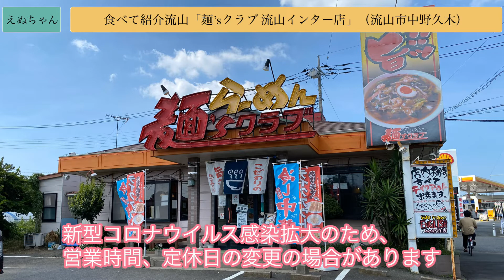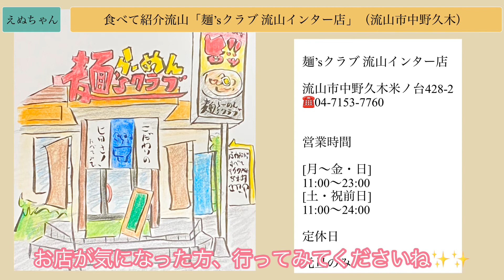麺’sクラブ 流山インター店［食べて紹介流山］（流山市中野久木）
今回は、流山市中野久木にある「麺’sクラブ 流山インター店」さんに行ってきました😊

食べたメニューは、「冷やし中華（税込850円）」です✨

暑い、この時期には、さっぱりと食べられる「冷やし中華」は最高ですよね👌

気になったら、お店に行ってみてくださいね〜🤗

また、動画でも「麺’sクラブ 流山インター店」さんについてご紹介させていただいておりますので、良かったらそちらも見てみて下さいね✨

［店舗情報］
麺’sクラブ 流山インター店
流山市中野久木米ノ台428-2

※動画内の店舗情報は状況によって、営業時間・定休日等が変わる場合もございますので、参考程度にしていただければと思います。